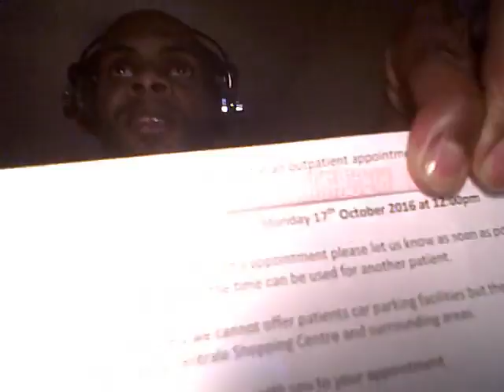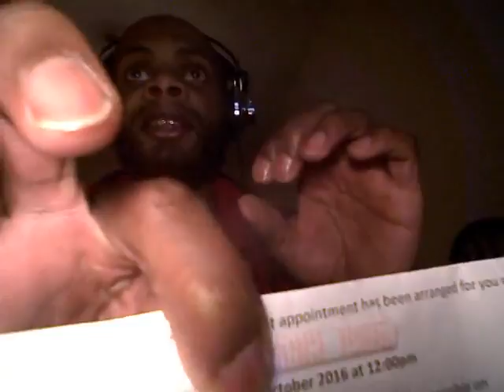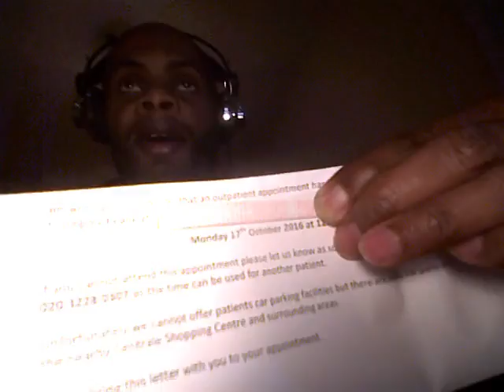Maybe, How to slowly come off medications Mental illness with Jesus Pt7/11!!!!!? 👹